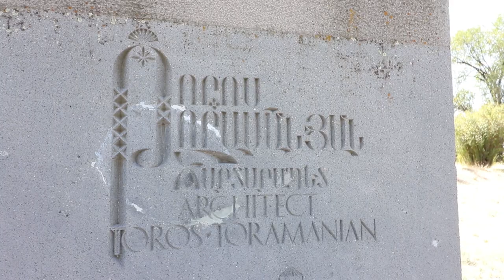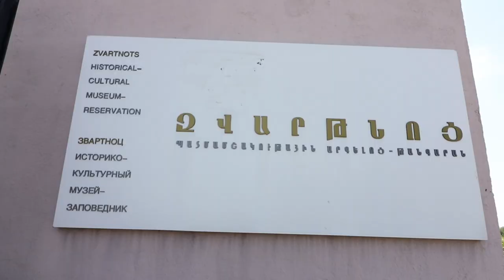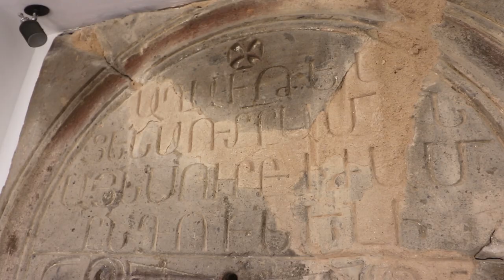Զվարթնոց պատմամշակութային արգելոց-թանգարան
Zvartnots Cathedral is a masterpiece of early medieval Armenian architecture. It includes  preserved and partially restored first floor of the main St. Gregory Church, parts of the sculptured parts of its ruined upper floors - more than 2050 fragments, pillar anchors and eagle-shaped caps, the Catholicos Palace, monks' cells, bathroom, medieval vineyards, the remains of secular buildings. Protection zone of the monument is 14.1 hectares. As a result of long excavations, important materials, traces of the early medieval and antique structures were found in the ancient site and the site-adjacent areas which proves that the temple and the surrounding areas, due to their geographical location and climatic conditions, have been suitable for settlement since ancient times. According to a legend, a place called Arapar near Vagharshapat was specially chosen for the construction of Zvartnots temple, where, in the beginning of the IV century at the beginning of the 19th century, Gregory the Illuminator, after leaving Khor Virap (“deep pit” – prison) first met the Armenian king Trdat III Arshakuny.
 The first information about the Temple is reported by the VII century historian Sebeos who named the building “Zvartnots”. There is an opinion that Zvartnots means "a multitude of the heavenly soldiers, cheerful spirits - cheerleaders or vigilant, everlasting angels" who rejoiced in the vision of St. Gregory. Sebeos is the only one who calls the temple “Zvartnots”. It is known to other Armenian historians of the early and the following Middle Ages. Named. The Temple was built by the Armenian Catholicos Nerses III Tayetsi in 641-661. Construction began around 643.
On the wall of the Temple Nerses III left an inscription in Greek language "Nerses built, remember". According to the historian Movses Kagankatvatsi, the Temple was consecrated in 652. During the stay of Catholicos Nerses III in Tayk (652-659) construction of the complex was continued by his deputy Anastas I Akoretsi. In those and the later years, spiritual and other secular structures of Zvartnots also emerged. The Temple stood until the 10th century when it was destroyed by an earthquake. The first exploratory excavations of the site began in the late XIX century headed by Archimandrite Khachik Dadyan; prominent architect Toros Toramanyan becomes the scientific leader of the expedition in 1904. The expedition was joined by the famous Russian linguist, archaeologist Nikolay Marr who was conducting excavations in the ancient Armenian capital Ani at that time as well. The excavations prove that the area of Zvartnots was inhabited already from IV-III millennia. During the excavations in Zvartnots, at the southern entrance of the Temple, a basalt monument of the King Rusa II with a 47-line cuneiform inscription was found that contains important information about the situation and processes at the area around Zvartnots in the middle of the of the BC VII century.
With its bold idea, luxury, majesty, position, size, architectural solutions and magnificent compositions of human, plant, animal and geometric sculptures of high art St. Gregory Church is unique in early medieval Armenian architecture. It was built in the center of a seven-step pedestal, in the form of three-tiered, successively decreasing, unified, three-cylindrical architectural volumes. In the upper part the Temple ends with sharp end church dom that was covered with red, brick colored, also stamped tiles – the latters were at the connection angles.  The seemingly circular structure was in fact polygonal.
The Museum has a rich and interesting archeological material for visitors. Noteworthy is the large clock that was placed above the south entrance of the Temple. A special place in the exhibition is occupied by one of the 32 sculptures of the master builders of the monument – Johan (Hovnan, in Armenian) which is presumably means name of the architect. The pottery collection is impressive.
In the museum, there are fragments of cornice crowning the first floor of the temple decorated with geometric patterns and rose sculptures. The most remarkable and valuable find on display is the Greek language inscription left by Catholicos Nerses III. "Nerses built it, remember" which once again proves that he built the Temple.
"Zvartnots" Reserve-Museum is a branch of "Historical-Cultural Reserve-Museum and Historical Environment Protection Service" SNCO.